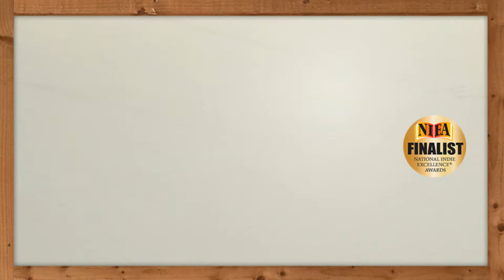Wit's End #130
Number 130 in my online comic strip series. my latest novel, JOSHUA: JUDGE & JURY from Amazon.com. up for free announcements when new cartoons come out, as well as my e-newsletter, and follow me on Twitter @WriteEZrightnow